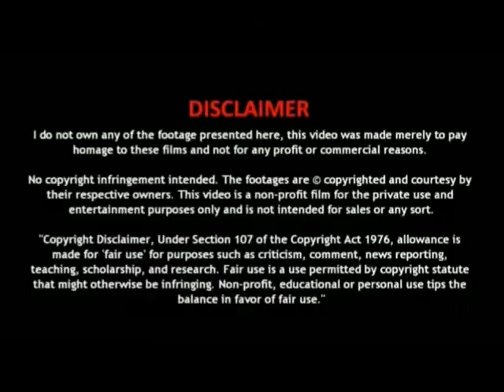cursed Tamil explanation Ep-5 || cursed Tamil Dubbed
cursed episode start with king cumber infliterates king uthers kingdom
and cave people to live with nimue and squrell reach to cave with sister irish sister moragan find out sister cecil died in fire